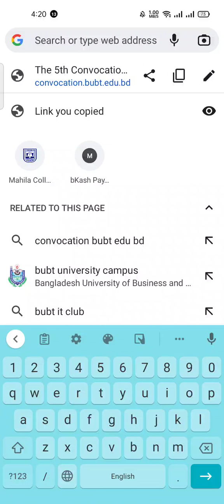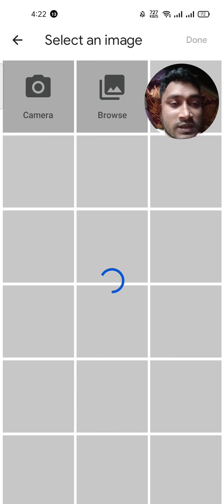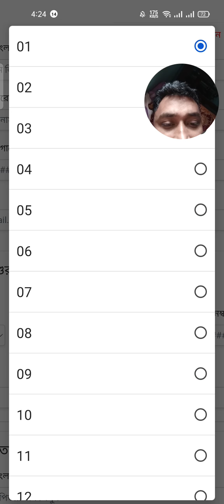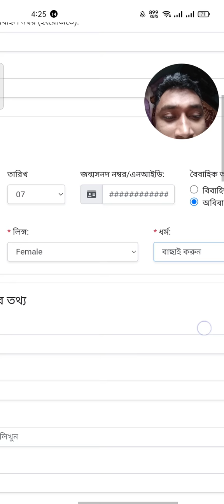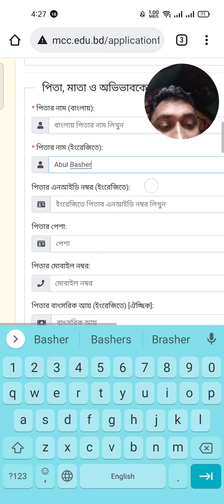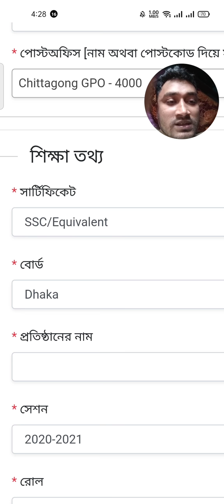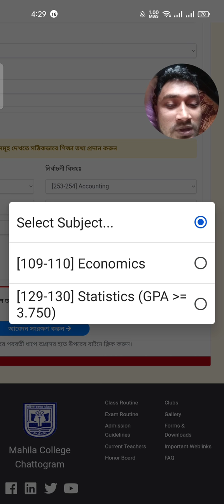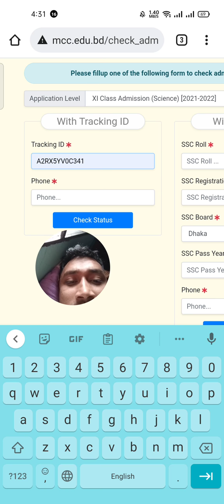অনলাইন ভর্তি প্রক্রিয়া একাদশ শ্রেণীর জন্য ফরম পূরণের নিয়ম মহিলা কলেজ চট্টগ্রাম ৪৯এনায়েত বাজার